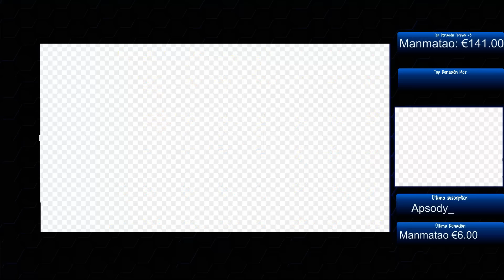Quinn Rework! BRUTAL Roaming + Build nuevos items - Ep.6 PreTemporada 2016